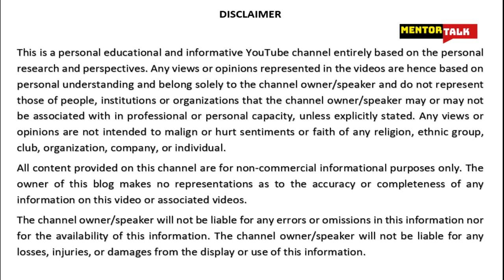Can A Private Citizen Make An Arrest In India | Can private person arrest to anyone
Can A Private Citizen Make An Arrest In India?

Some of my viewers sent me a request to speak on the concept and legitimacy of a situation an arrest can be made by a private citizen who is not acting as a police officer or a law-enforcement official. In common law jurisdictions, this practice came into being long ago in England when sheriffs urged common citizens to help capture and detain law breakers. This concept of citizen's arrest meaning arrest by citizen exists in almost all the progressive nations including India.
India does recognise that every citizen is a police officer without uniform and every police officer is a common citizen in uniform. Every citizen has been given power of a police officer to ensure law, peace and order in the society. A common citizen is expected to provide support in the maintenance of law and order in the society.

In India, Section 43, of the Code of Criminal Procedure enables rather empowers private person to arrest or assist in arresting any person who in his presence commits a non-bailable and cognizable offence, or any proclaimed offender. The said citizen is expected to ensure without unnecessary delay take or help in taking the said detained accused criminal to a police officer, or, in the absence of a police officer, take such person or help in taking the arrested person to the nearest police station.

There are other provisions as well which obligate and encourage the common citizens in the Policing. For instance, Section 37 of the Criminal Procedure Code requires a common citizen to assist the police in certain cases as well as to provide information to the police regarding commission of various crimes, which have come to the knowledge of the citizen.
Section 39 of the Criminal Procedure Code of India specifies a variety of information to be given to the police by the common citizens more specifically where the concerned citizen is aware of the commission of, or of the intention of any other person to commit, any offence punishable under the specified provisions of the Indian Penal Code, including offences affecting life; meaning causing death, hurt or restraint, offences of robbery and dacoity;, offence relating to criminal breach of trust by public servant, etc.; offences of mischief against property; offence of house-trespass; offences relating to currency notes and bank notes, offences against the State, offences against the public tranquility, offences relating to illegal gratification, offences relating to adulteration of food and drugs, etc.,
Anyone who makes a citizen's arrest can find themselves facing possible lawsuits or criminal charges – such as charges of false imprisonment, unlawful restraint, kidnapping, or wrongful arrest – if the wrong person is apprehended or a suspect's civil rights are violated. This is especially true when police forces are attempting to determine who an aggressor is. Private citizens do not enjoy the same immunity from civil liability when making arrests on other private citizens as do police officers.
The level of responsibility that a person performing a citizen's arrest may bear depends on the jurisdiction. For instance, in France and Germany, a person stopping a criminal from committing a crime, including crimes against belongings, is not criminally responsible as long as the means employed are in proportion to the threat. Well we will that discussion for the next time. In one of my future video talks I will also talk about the concept of bounty hunters in India, US and UK.